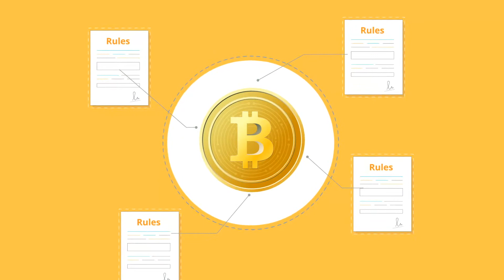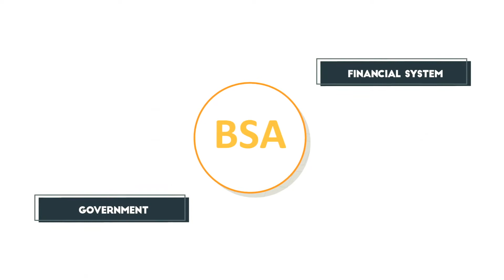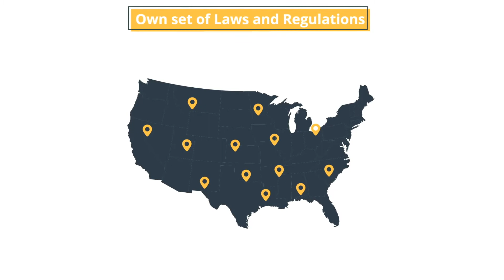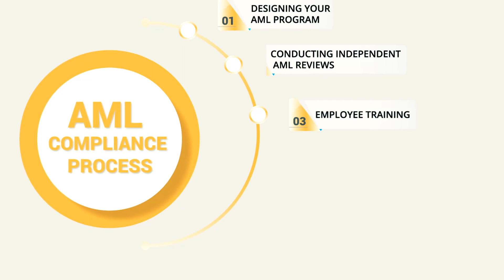What is AML Compliance in Cryptocurrency? [Crypto Compliance 101]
Get a crash course in AML Compliance and why it's so important for Cryptocurrency business owners and MSBs!

If you want to learn more, you can read our blog post on a similar topic, or reach out with any questions you may have using our free consult form (links to both below):

From the blog: 3 major crypt compliance trends to watch in 2022

You can also explore our blog, which has numerous articles on these topics, or reach out to us for a free consultation if you need assistance with your AML compliance program and policies.

You can also follow our social channels for compliance tips and the occasional heads up on the changing regulatory landscape in crypto.